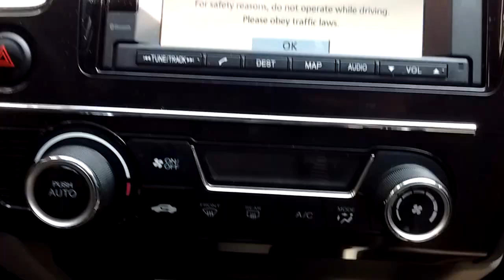Honda D Civic EXL TA NAVI Color Blanco 2013